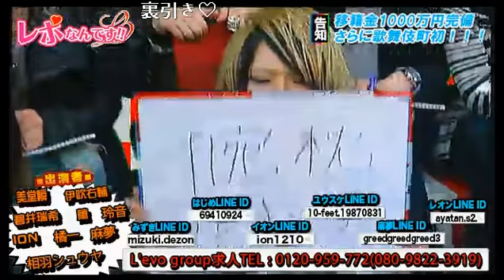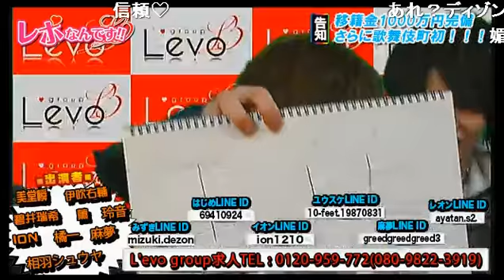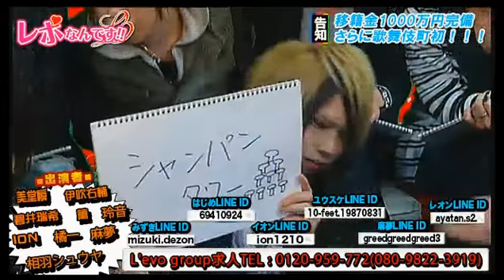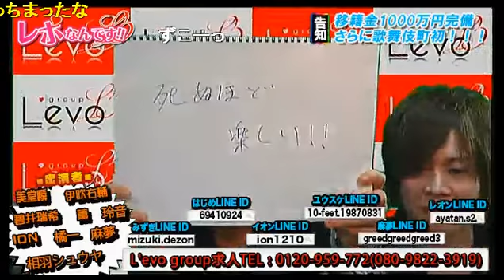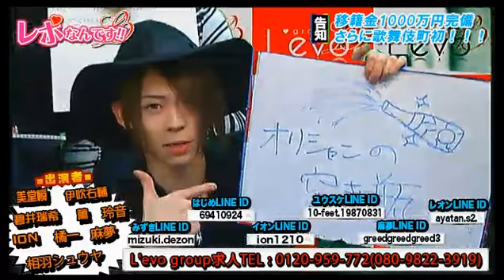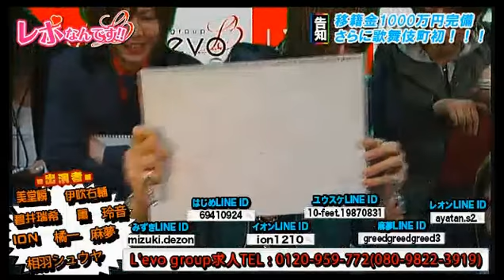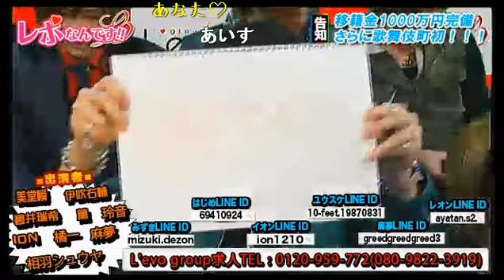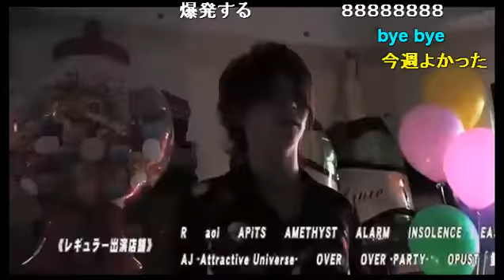DeZonのナンバー全員集合！朝までそれ正解なんです！！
L'evo groupの【レボなんです！！】 (15/3/8)
《内容》
☆ディゾンの朝までそれ正解☆
『う』から始まる女の子が喜ぶコト
『し』から始まるディゾンが誇れるモノ
『お』から始まる女の子の家にあるモノ
『ふ』から始まる大人としてやってはいけないコト
『あ』から始まる女の子が好きな食べ物

《出演》
美堂瞬、伊吹右輔、碧井瑞希、薫、相羽シュウヤ、ION、橘一、麻夢、玲音

nico@NIGHT日曜新レギュラー番組
L'evo groupの【レボなんです！！】
FAITH、FANG、DeZon、DeZon-ACE-、clear の５店舗から成り立つL'evo Group(レボぐる)
そんな眩しいぐらいイケメンな彼らが週替わりローテーションでお贈りする新番組【レボなんです！！】
まさに名実ともに最高峰と言っても過言ではない彼らが作りあげる最強バラエティとは？
藍沢ナオキ率いるL'evo Group。。。
他ではありえない展開でエンターテイメントに旋風を巻き起こす！
FAITH
FANG
DeZon
DeZon-ACE-
clear

address：東京都新宿区歌舞伎町1-11-5　長谷川ビル１F